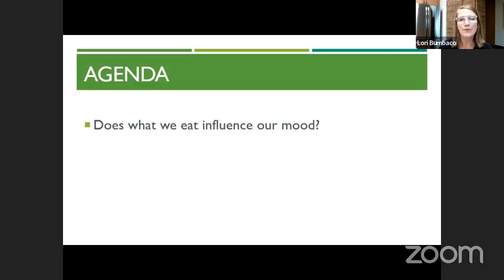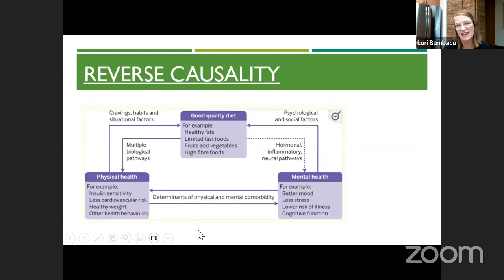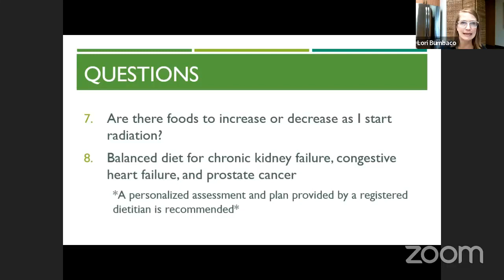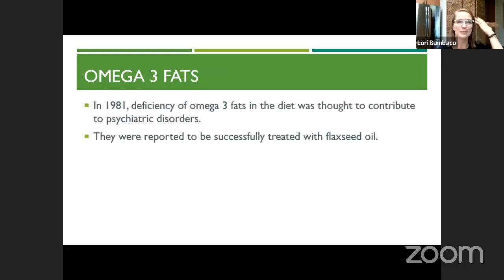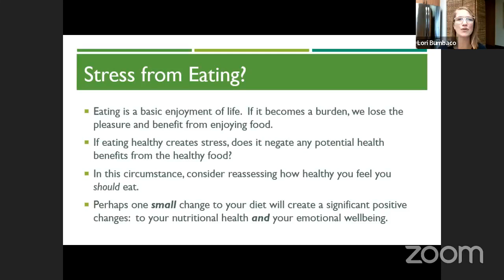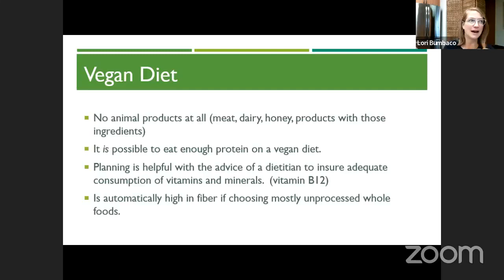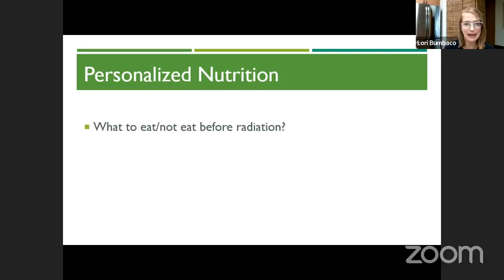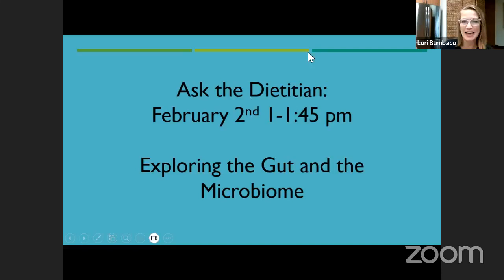Ask the Dietitian - Food for your Mood and Mind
Presented by Lori Bumbaco, Oncology Dietitian